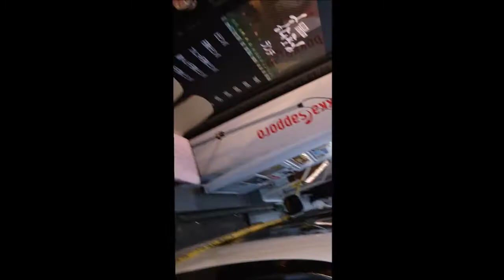新大久保 強盗？ 立てこもり犯人を友達と見に行く.!!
2018年4月12日新大久保 立てこもり犯人を友達と見に行く.!!
japan VLOG 音録映画、ドキュメント ニュース速報

立てこもりじゃないよね？と思った方のための詳しい事件詳細

撮影 /編集 kyonyuutarou
カメラ nikon DX 18-55VR2 (D5300)、スマホ
サントラ  秋山裕和(Hirokazu Akiyama) 村まつり